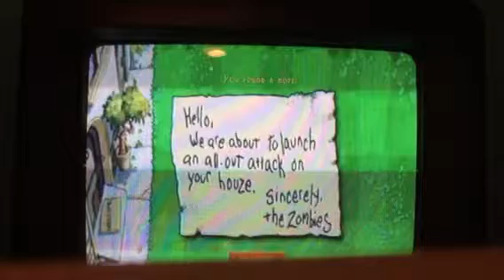(Old) Plants vs. Zombies: Episode 4